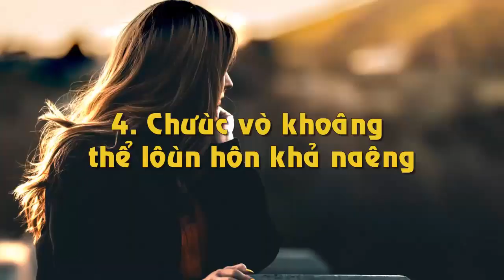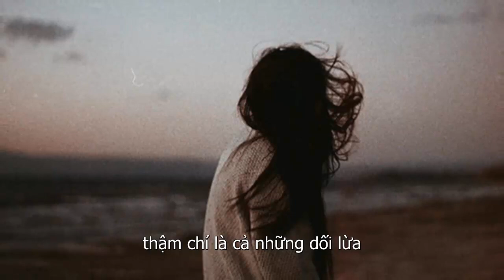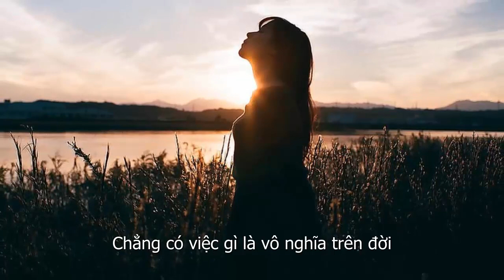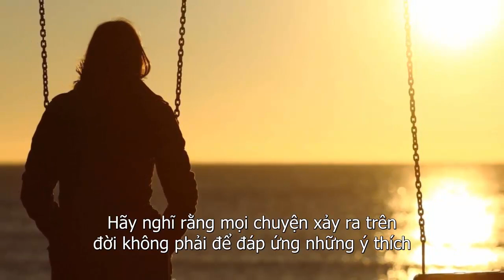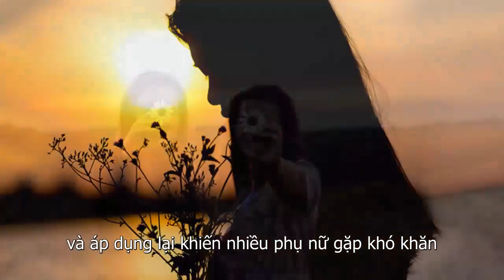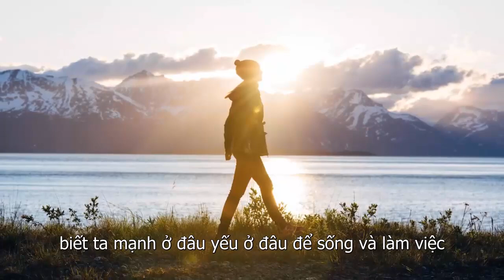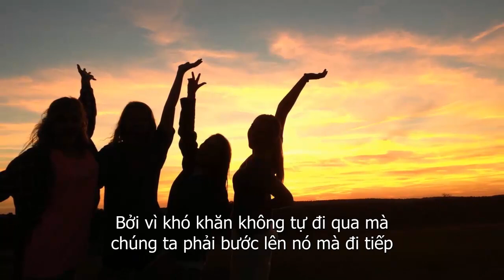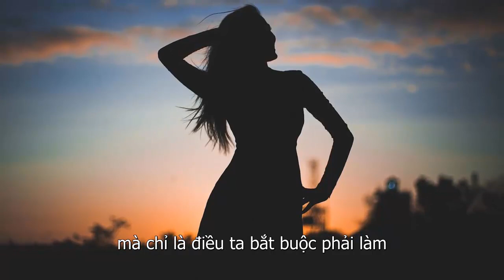4 Bài Học Giúp Phụ Nữ Vượt Qua Giông Bão Cuộc Đời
4 Bài Học Giúp Phụ Nữ Vượt Qua Giông Bão Cuộc Đời